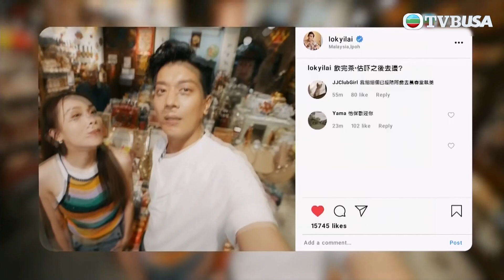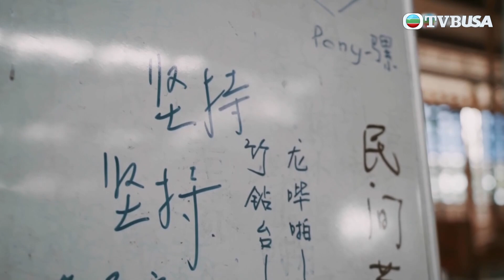隨懿深度行 ｜李佳芯與黎諾懿勇闖「二奶巷」搵食，首度拉茶搞到「一褲都係」｜李佳芯｜黎諾懿｜TVBUSA